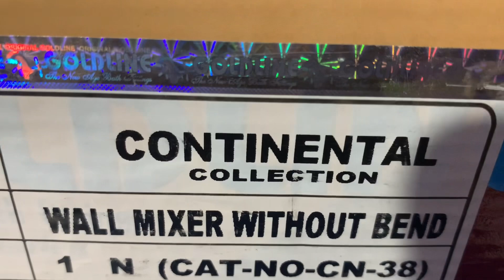GOLDLINE WALL MIXER | गीज़र के पानी के लिए लगाये ये गोल्डलाइन वाल-मिक्सर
हार्डवेयर में रोज़ बिकने वाले सामान ।HARDWARE DAILY SELLING PRODUCT | PART 1 -

Agar aap ko koi topic pe video chaheye to comment kariye me banauga.

I PROVIDE INFORMATION ABOUT hardware PRODUCTS , ALL DAILY selling PRODUCT IN HARDWARE WHAT ARE THE margins AND profit , how TO grow YOUR BUSINESS , WHAT ARE THE INVESTMENT , WHAT ARE THE SEASONAL product YOU MUST KEEP IN YOUR SHOP.